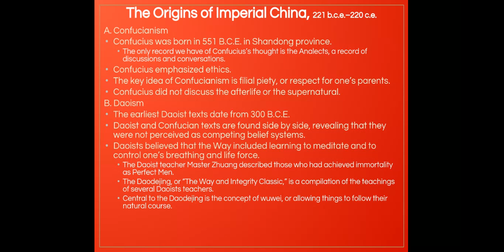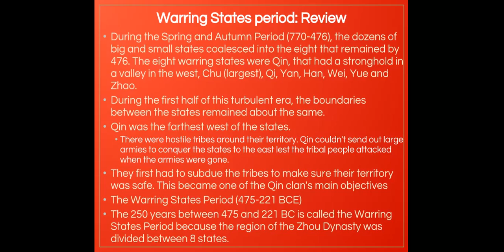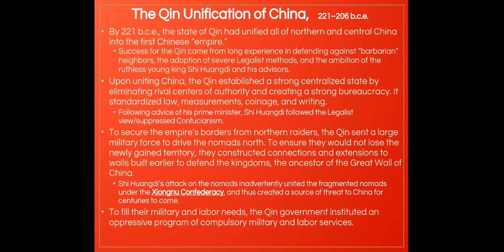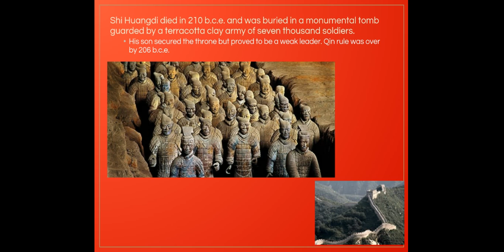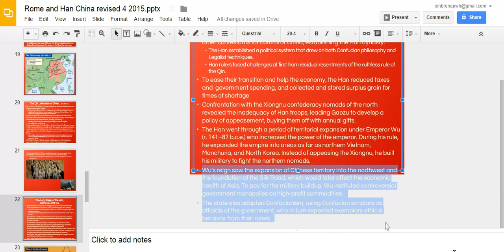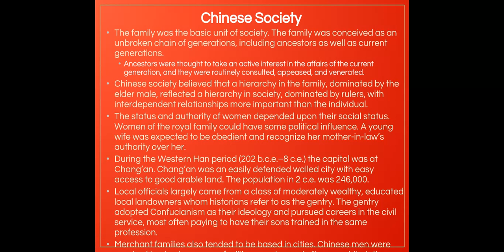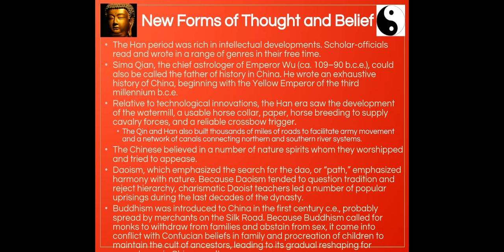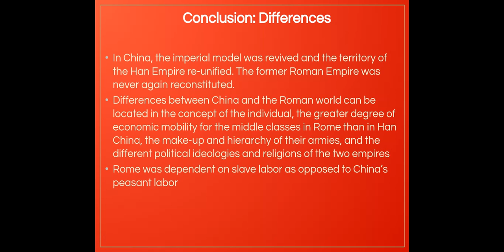Qin and Han Dynasties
The Qin, Rise and Fall of the Han